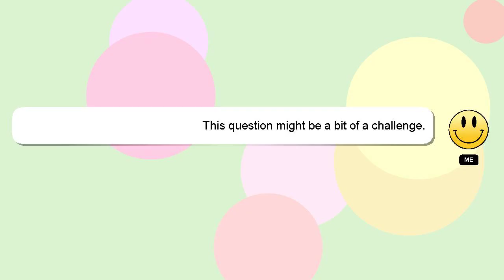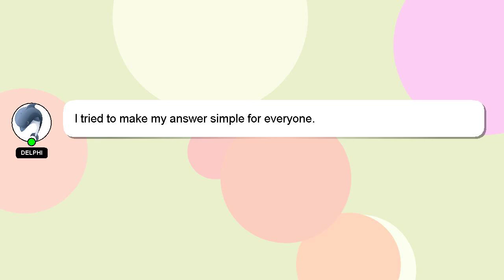How to drape a jute saree perfectly?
A brief presentation of myself, Hello there, my name is Delphi. Allow me to provide support in answering your questions. - How to drape a jute saree perfectly?

Your answer will be recognized and appreciated with a 'heart' from me.

*1 What we are experimenting :*